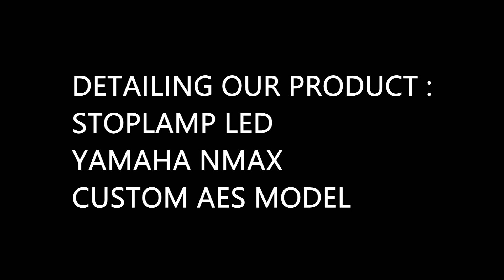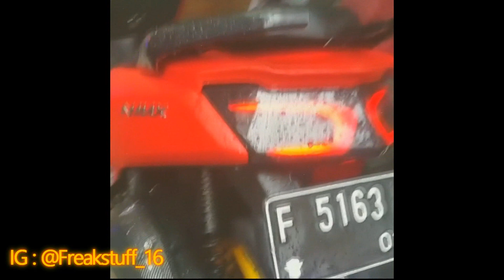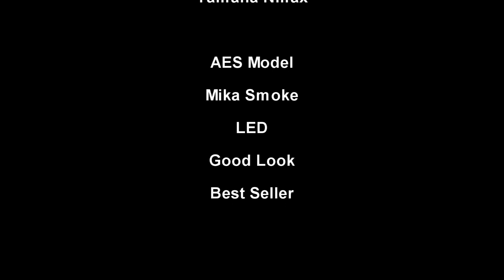Modifikasi Stoplamp Yamaha Nmax Custom Model AES From D21 Garage Best Seller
Stoplamp Nmax

Custom LED & Projie
For Yamaha Nmax & Aerox
Follow Our IG For More Info & Update